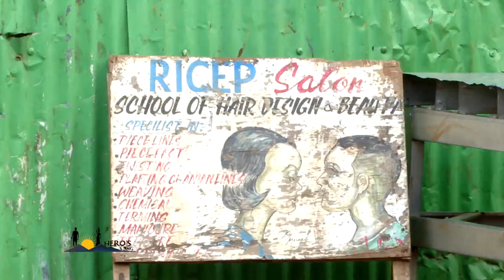JUSTUS NYONGESA /HERO'S Y254 | y254.co.ke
JUSTUS NYONGESA IS THE FOUNDER OF RICEP.